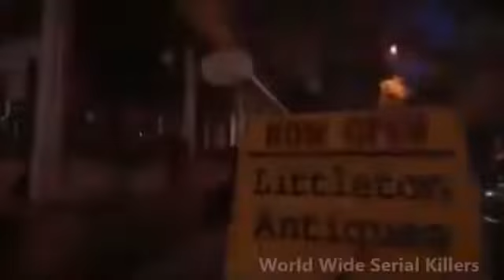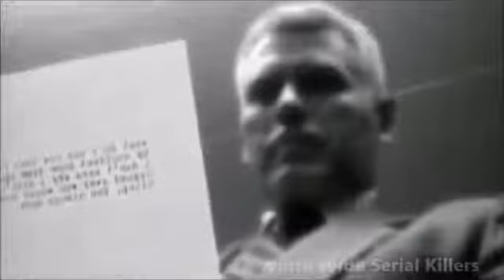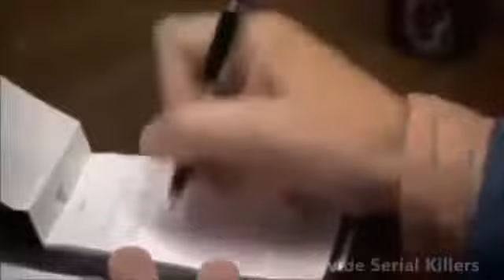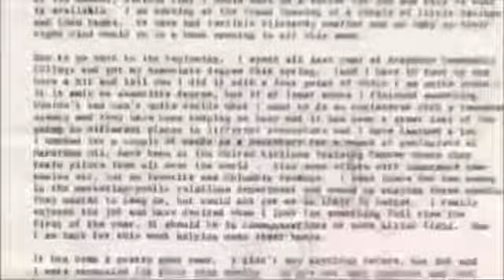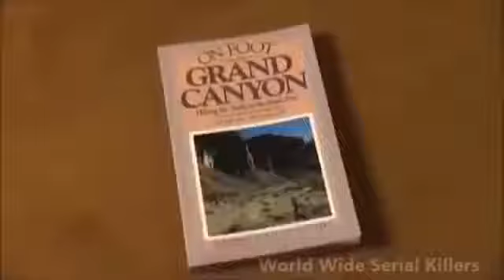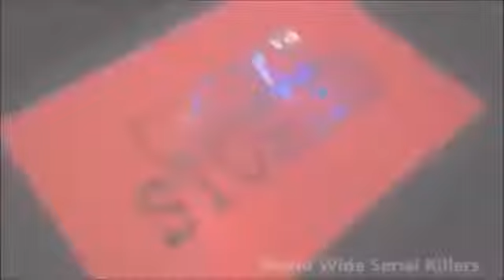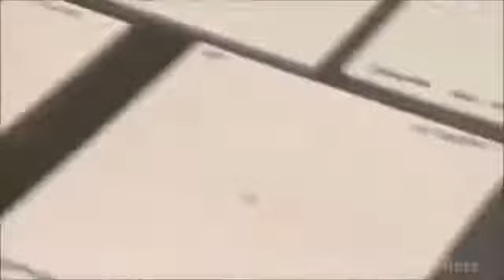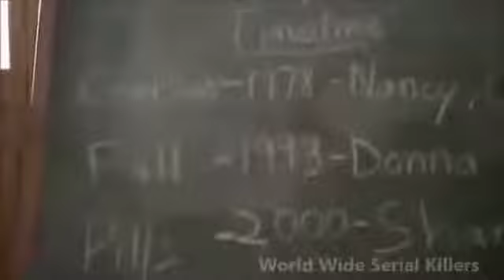Serial Killer Robert Spangler Documentary 360p